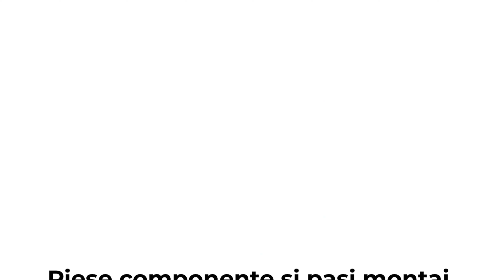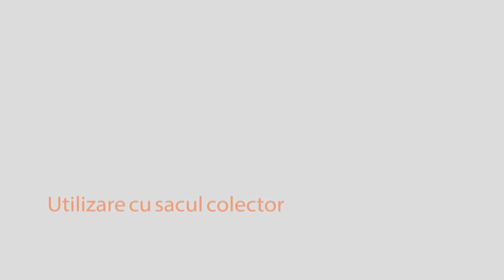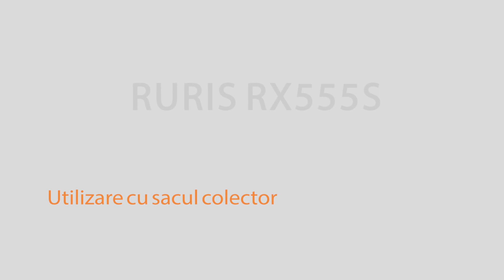Film montaj mașină de tuns gazon RURIS RX555S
Va invitam sa descoperiti preturile imbatabile in magazinele Practic Electrocasnice Sat-An Impex,situate in:
- Satu Mare str. Careiului nr 67 respectiv P-ta 25 Octombrie, bloc T4 parter.
- Negresti-Oas Str. Victorie 111B.
- Sighetu Marmatiei Str. Bogdan Voda Nr. 13/A, langa Petrom,aceeasi locatie, doar ne-am  mutat de la etaj la parter
- Viseu de Sus, Str. 22 decembrie, Nr. 43/A
- Dej Str.Avram Iancu Nr.8, fosta cladire Romtelecom.